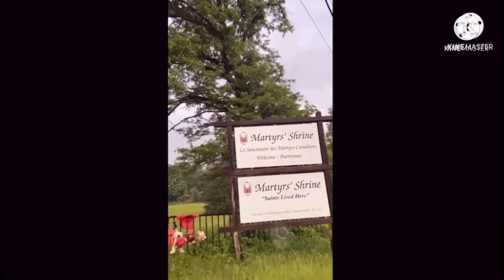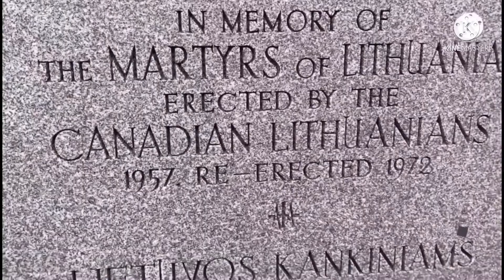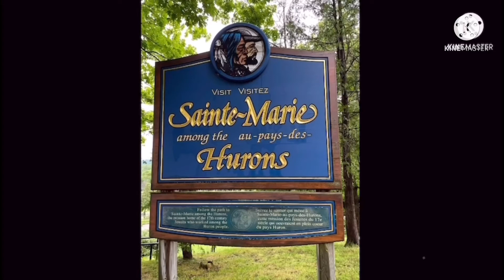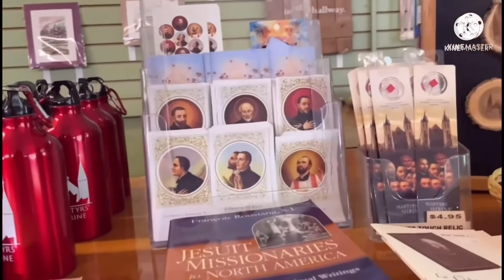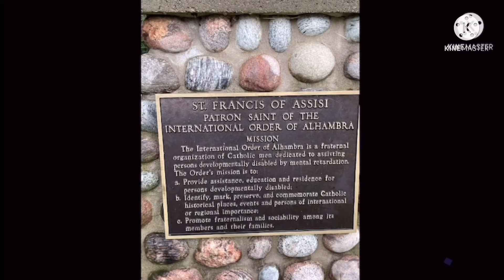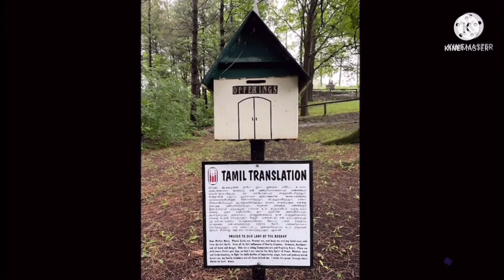@MARTYRS’ SHRINE CHURCH June 12, 2022 part 2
In this video, it was a blessed visit and attended the mass at Martyrs’ Shrine Church at Midland Ontario